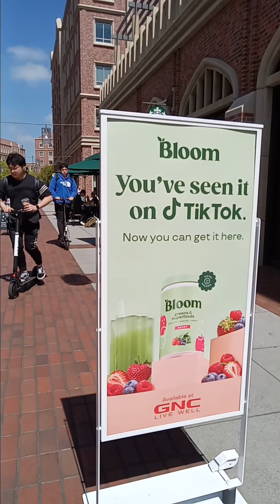usc village 3-28-24